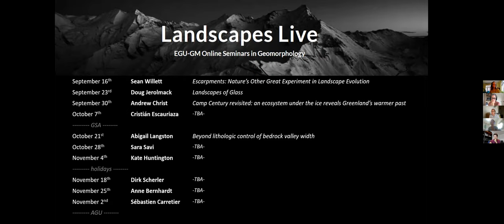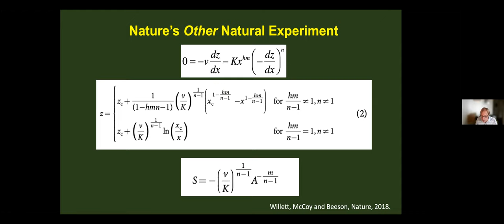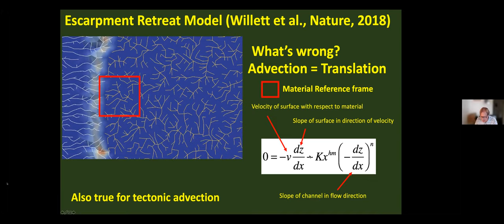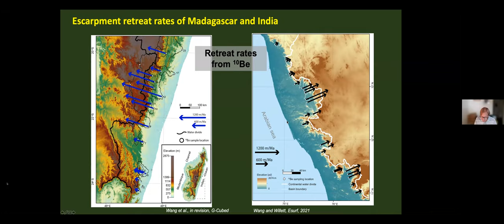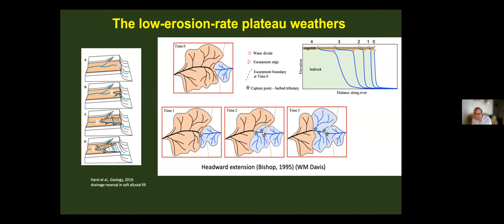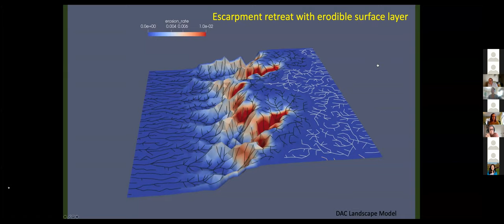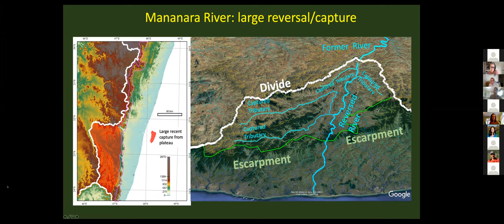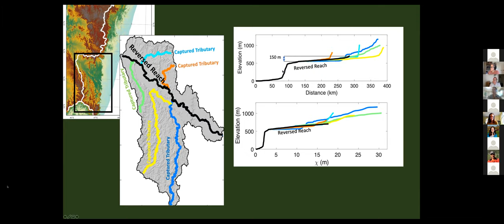Landscapes Live online seminar by Sean Willett (ETH Zurich)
Title: Nature’s Other Great Experiment in Landscape Evolution
Abstract: Everyone working in tectonic geomorphology and landscape evolution is familiar with the problem of the balance between uplift and erosion of mountain belts, but Nature provides another natural experiment with escarpments. Escarpments are effectively asymmetric, moving water divides with a strong contrast in erosion rate, relief and distance to baselevel. In this talk I will argue that this process tends to a steady state in which the backward retreat velocity of an escarpment tends to a constant value, much as an uplifting mountain belt tends towards a balance between uplift and erosion rates. Recognising these conditions, solutions can be derived for the retreat rate and channel profile of a stream-power river (e.g. Willett et al., Nature, 2018). Unfortunately, subsequent work has not been able to verify these solutions, suggesting that the underlying assumptions of this theory were too simple. We conducted a new study of the escarpments on the conjugate margins of Madagascar and western India to investigate other potential processes. To establish rates of escarpment retreat, we developed a new method for analysis of detrital cosmogenic 10Be concentration data in order to derive a retreat rate, rather than an erosion rate, for a catchment (Wang and Willett, ESurf, 2021). Analysis of catchments from India and Madagascar show that retreat rates are close to the post-rift average, assuming that the escarpment has migrated from the coastline since rifting. River profiles are broadly consistent with the idea of erosion focussed on the escarpment face, but show considerable variance in form. In particular, there are many rivers with water divides at the top of the escarpment, but also many that include large drainage areas on the highlands. Both river types are distributed nearly randomly along the escarpments suggesting that the latter are forming by river capture as the escarpment migrates inland. We present an argument and model that suggests that the large number and size of these captures is a consequence of heavy weathering of the elevated, but low erosion rate, highlands. A surficial, highly-weathered layer permits the water divide to race ahead of the bedrock escarpment, leading to a higher frequency of capture events. It is the size and frequency of these captures that determines the rate at which the escarpment retreats.